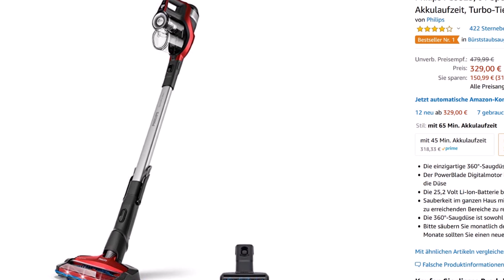Philips SpeedPro MAX FC6823/01 vs Philips Speedpro FC6723 ► Test & Vergleich des Bestsellers!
Philips hat es mit dem kabellosen Philips SpeedPro Max FC6823/01 zum #1 Bestseller geschafft. Ob sich der 100€ günstigere Akku Staubsauger Speedpro 6723 ebenso lohnt, wollen wir im Video herausfinden. Der Testbericht zum Speedpro 6723 mit Vergleichen zum Speedpro Max , als auch Einblicken zum neuen Speedpro Max Aqua auf der IFA. Gibts hier:

*► Philips SpeedPro Max 6823 (Bestseller)
*► Philips SpeedPro Max Aqua (Wischfunktion)
*► Philips SpeedPro 6723 (Vorgänger)

Videoinhalt:
0:00 ► Info's über die Philips SpeedPro Serie
1:00 ► Lieferumfang
1:12 ► Ersteindruck & technische Daten
2:35 ► SpeedPro vs SpeedPro Max Unterschiede
4:10 ► Praxistest Speedpro FC6723/01
5:20 ► Vorteile / Nachteile / Meinung

Den Philips SpeedPro gibt es also in den Ausführungen SpeedPro, SpeedPro Max ( mehr Akku, Motorleistung, 360° Absaugung) und SpeedPro Max Aqua FC6904 , XC8147/01 ( neuestes Modell, Wischfunktion, Saugen und Wischen gleichzeitig).

 Technische Daten:
SpeedPro Max FC6823/01

- Motor über 1000 Ltr./Min.
- Akkulaufzeit bis 65 Min
- 3 Stufen
- 360° Saugdüse (alle Richtungen)
- Kapazität (0,6L)
- Leistung (25,2V)
- Maße 23 x 41,5 x 12 Zentimeter
- Gewicht 2,73KG

SpeedPro FC6723/01
- Motor über 800 Ltr./Min.
- Akkulaufzeit bis 30 Min
- 2 Stufen
- 180° Saugdüse (alle Richtungen)
- Kapazität (0,4L)
- Leistung (18V)
- Gewicht 2,43KG

Teilt gerne eure Meinungen & Ideen zu dem Video und wenn euch der Inhalt weitergeholfen hat, freue ich mich sehr über ein Abo oder Like.

* Der Kanal ist ein Fulltimejob. Beim Kauf über markierte Links gibt’s eine kleine Provision. Keine Mehrkosten !